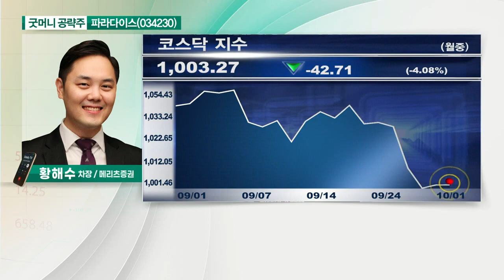파라다이스(034230)... 비용 효율화 속 안정된 재정상태_굿머니 공략주 (20211001)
- 비용 효율화 속 안정된 재정상태
- 非카지노 부문 성수기 효과
- 리오프닝 관련 높은 모멘텀 보유